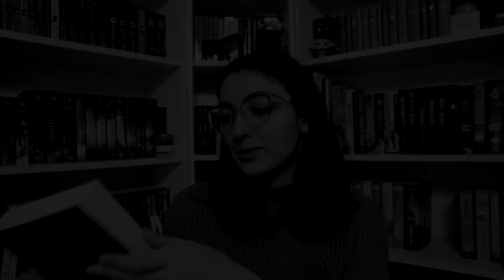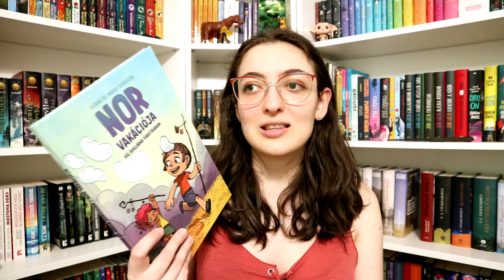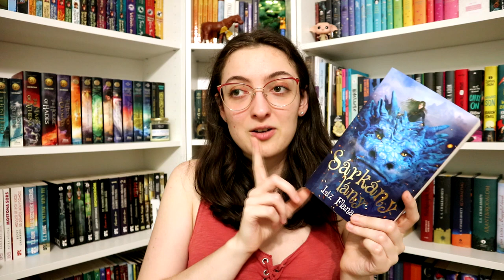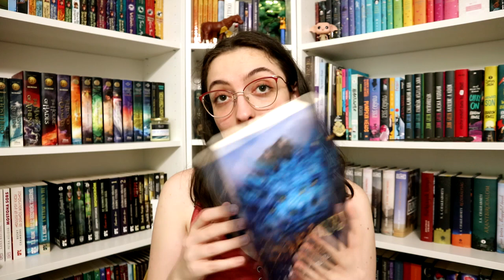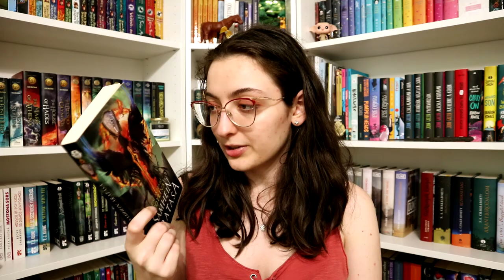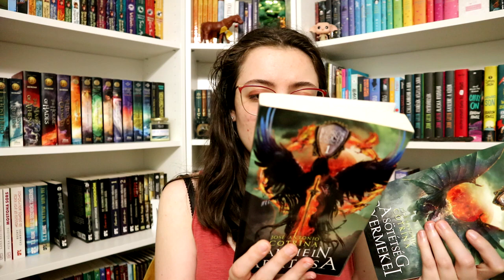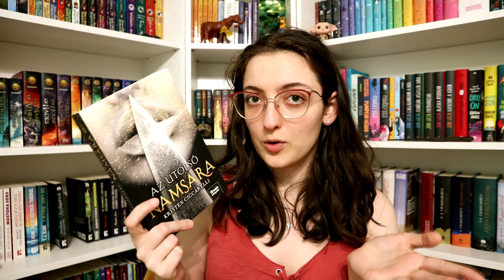Sárkányos könyvek a várólistámon | TBR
A sárkányos könyvajánlóm után most itt egy része a sárkányos várólistámnak. :)

Említett könyvek:
Andrew Peterson: A ​Sötétség sötét tengerének peremén (Hajnalszárnya 1.)
Rosaria Munda: A ​tűz szülötte (A tűz szülötte 1.)
Kleinheincz Csilla: Üveghegy (Ólomerdő 2.)
Kristen Ciccarelli: Az ​utolsó namsara (Iskari-trilógia 1.) Flanagan: Sárkánylány (Sárkánylány 1.)
Rachel Hartman: Seraphina (Seraphina 1.)
Katie O'Neill: The ​Tea Dragon Festival (The Tea Dragon Society 2.)
Jasper Fforde: The ​Last Dragonslayer (The Chronicles of Kazam 1.)
Anthony Ryan: Az ​ébredő tűz (Draconis Memoria 1.)
Marie Brennan: A ​Natural History of Dragons (The Memoirs of Lady Trent 1.)
Adrienne Woods: Firebolt (The Dragonian 1.)
Rachel Hartman: Tess ​of the Road (Tess of the Road 1.)
Licia Troisi: Thuban ​öröksége (Sárkánylány 1.)
José Antonio Cotrina: Samhein ​aratása (Vörös Hold-ciklus 1.)
Patrick Rothfuss: A ​szél neve (A királygyilkos krónikája 1.)

0:00 Bevezetés & mitől sárkányos egy könyv
2:49 A ​Sötétség sötét tengerének peremén
3:28 A ​tűz szülötte
4:24 Üveghegy
5:21 Sárkánylány
6:18 Seraphina
7:36 The Tea Dragon Festival
7:53 Rövid magyarázat a következőkhöz
8:29 The ​Last Dragonslayer
9:00 Firebolt
9:26 Az ébredő tűz
9:45 A ​Natural History of Dragons
10:29 Tess ​of the Road
11:21 Sárkánylány
12:01 When ​Women Were Dragons
12:44 Samhein aratása
13:24 A szél neve
13:56 Az ​utolsó namsara
14:30 Befejezés